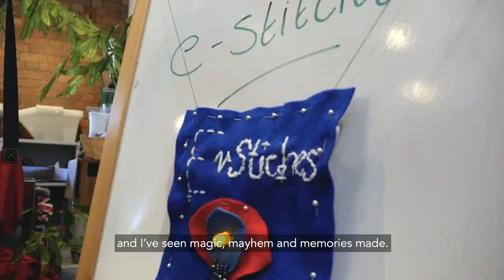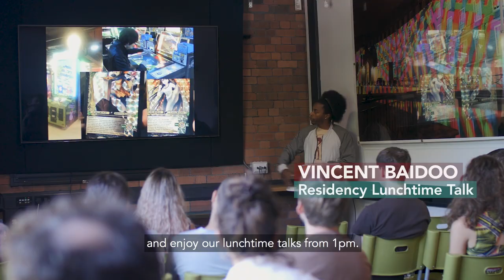Welcome to the Pervasive Media Studio | Watershed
Welcome to the Pervasive Media Studio | 2019 | Watershed
Learn more about the brilliant people and projects working with creative technology at Pervasive Media Studio

From dancing cranes, talking lamp posts, connected robots and flying to the moon (no, really), Pervasive Media Studio is where you will find the brains behind the next big thing that will get everyone talking.

Every Friday there's a chance to meet and talk to the people in the Studio too – we host free Lunchtime talks. Come along, bring a sandwich, and get to know more about the Studio community, current and up-coming projects, or residents' work – you are welcome to stay and hot desk at the Studio for the rest of the afternoon, and we’d love to hear about things you want to explore too. To keep up to date with everything that’s happening, sign up to our newsletter

Watershed is Bristol, UK based centre for art and creative technology and a three screen cinema. It is home to the Pervasive Media Studio, where artists, technologists and academics work on projects and products at the cutting edge of art, science and technology.